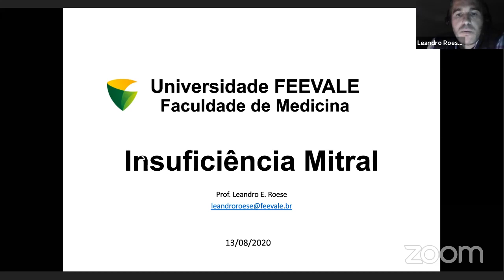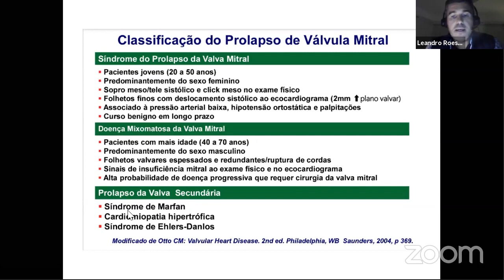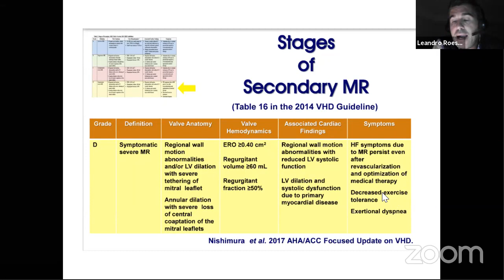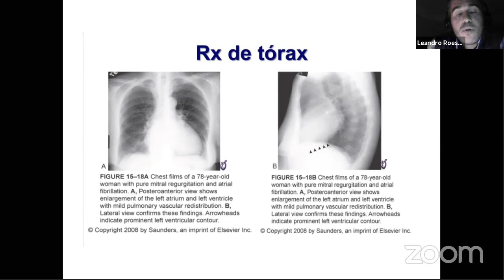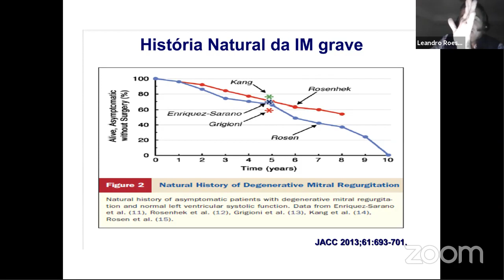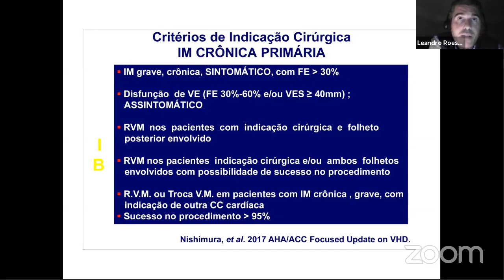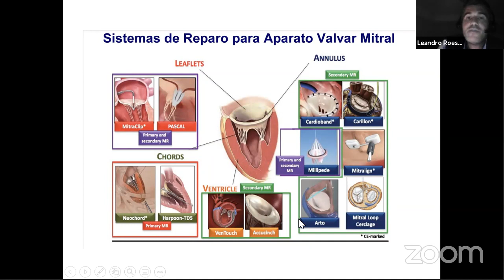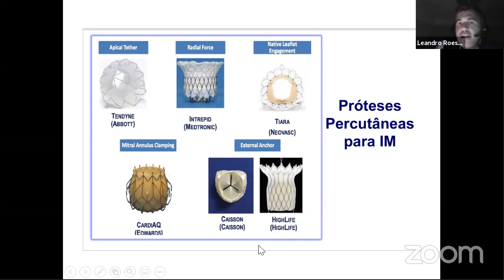Insuficiência Mitral - Leandro Roese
Boa noite, ouvintes! Gostaríamos de agradecer a presença de vocês neste evento organizado pelo Grupo de estudos das Ligas de Cardiologia do RS.

- Este formulário é EXCLUSIVO para perguntas sobre o TEMA DA AULA;
- O preenchimento NÃO É OBRIGATÓRIO.

O preenchimento será disponibilizado após o fim da aula e ficará disponível por 30 min.

Sobre qualquer outro assunto, podem nos chamar no instagram @ligascardio.rs